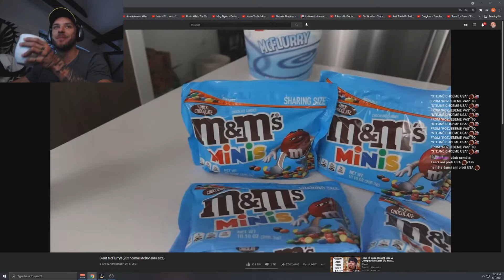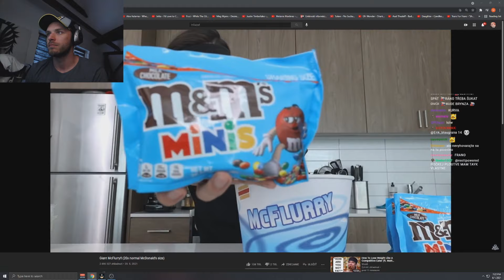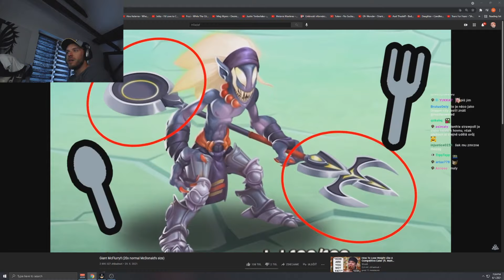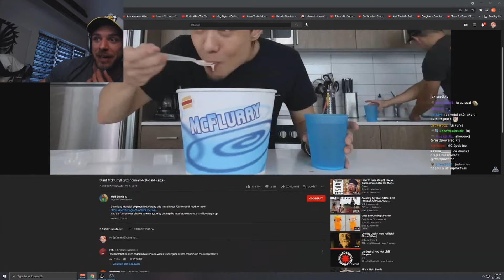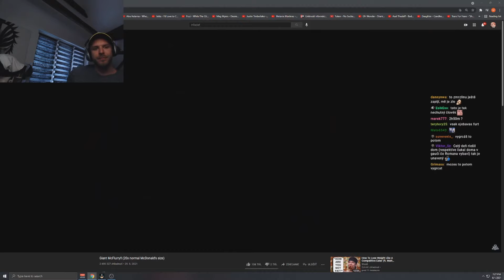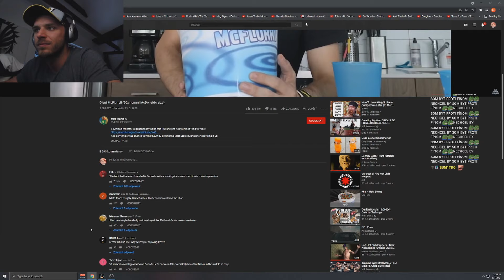Restt - GIGANTICKÁ ZMRZLINA